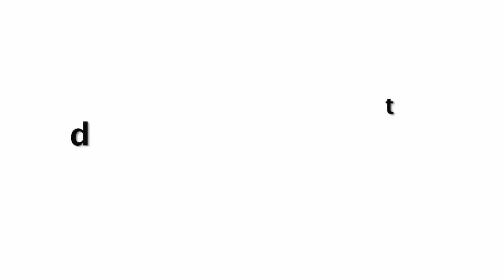Kareena Kapoor Latest Workout Video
Kareena Kapoor Workout Video For Veere Di Wedding.